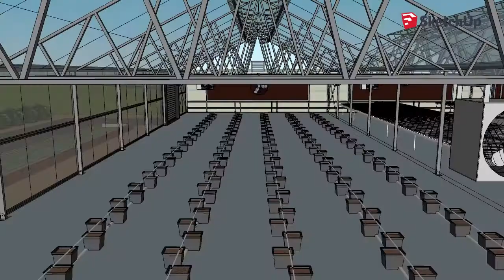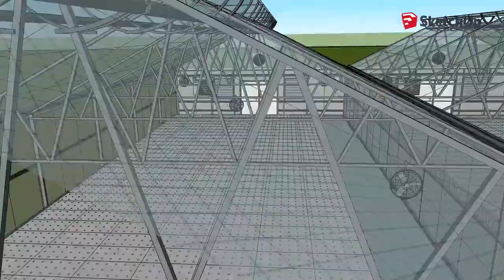Hydroponic Greenhouse at the Institute for Local Food Systems Innovation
Welcome to a walk-through conceptual plan for the first phase of the Institute for Local Food Systems Innovation at Saint Joseph's College of Maine: the hydroponic greenhouse. Inside the greenhouse, you can see equipment for three different types of hydroponic growing methods.